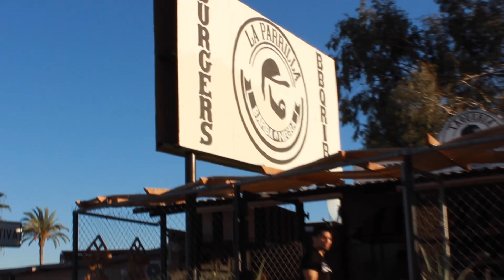Capítulo 32.- ¡Parrilla Barba Negra! ft. Foodie Saralilia / Puerto Peñasco, Sonora.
"Un restaurante para los amigos"